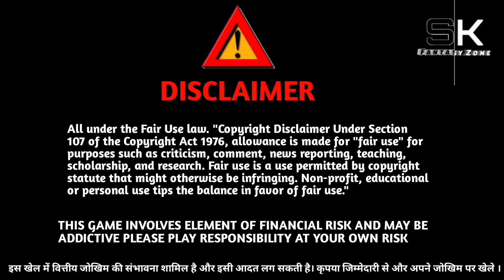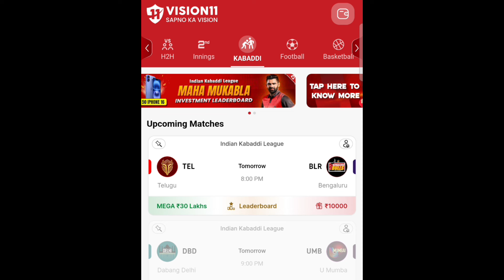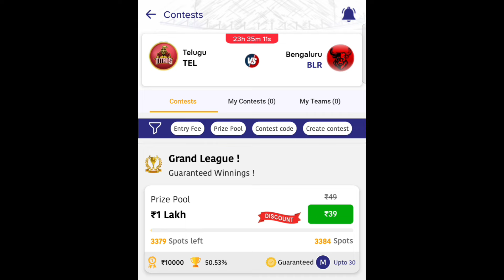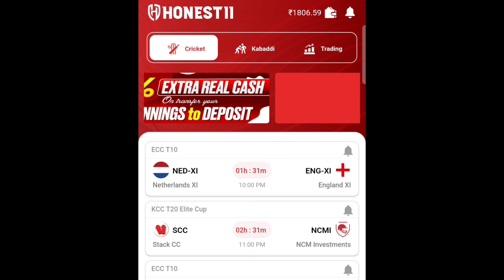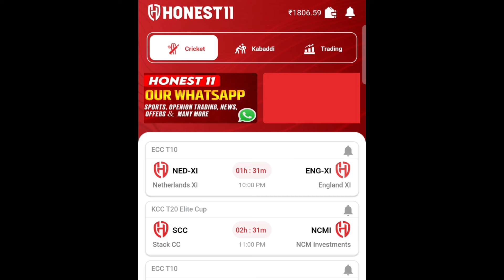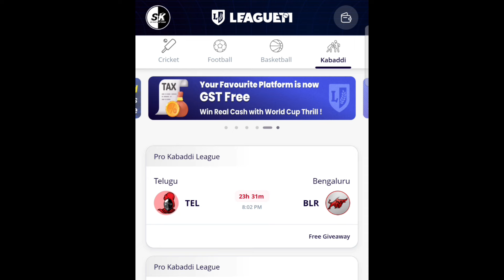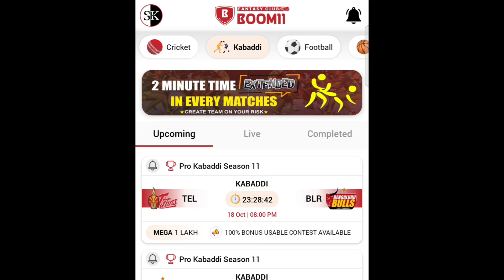Top 5 Pro Kabaddi League Leaderboard fantasy apps, free fantasy app for kabaddi, free fantasy apps